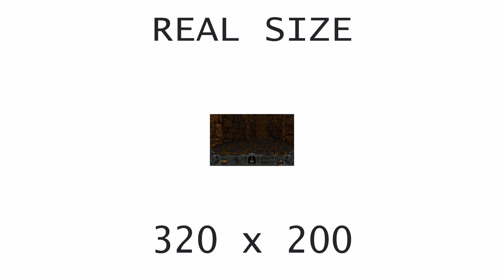[OVM] Hexen (CMI8738)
Hardware: DeLL OptiPlex GX1 400
Software: MS-DOS 6.22
Sound card: Terratec Aureon 5.1 PCI
Synthesis chip: CMI8738
Synthesis type: FM